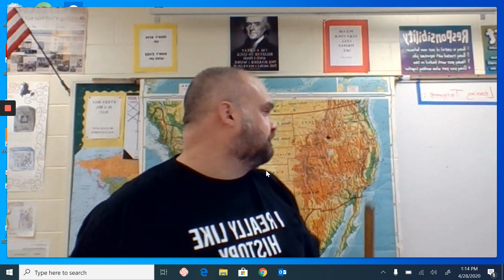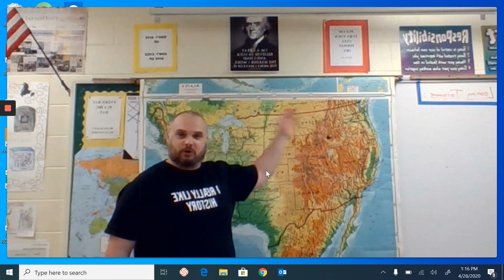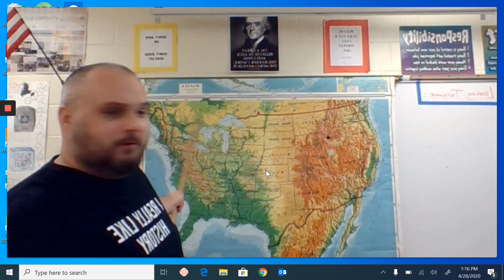Mr. Pinkerton. Manifest Destiny Part II. 4-28-2020.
Manifest Destiny and Lewis and Clark.  Watch this!   Big Day Today.  -Mr. Pinkerton